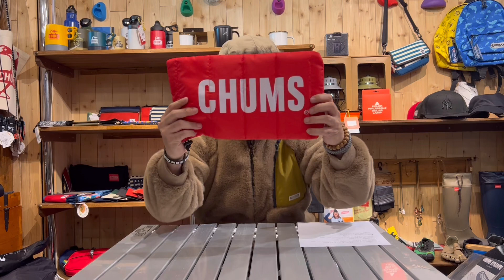【もうすぐクリスマス】値段別にオススメの紹介します！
今回は、値段別にオススメの紹介します！

こんにちは、プロトコル研究所のモリタです。

■来週がもうクリスマスなんて、今年も早すぎる・・・

■そこで今回は、値段別でオススメしたい商品を紹介したいと思います。

■3000円まで、3000円から5000円まで、5000円から10000円まで。
3段階に分けてアイテムを紹介したいと思います。

■モリタの映画コーナーもよろしくお願いします！ 12:20

■ご質問もどしどし受け付けております！

・実店舗：protocol
  〒552-0011 大阪市港区南市岡3-11-10

・CHUMS チャムス エルモフリースネックウォーマー

・TAION タイオン リップダウンマフラー

・180s ワンエイティーズ  イヤーマフ

・subu 冬用サンダル

・CHUMS チャムス 湯たんぽ

・Hydro Flask ハイドロフラスク 18 oz ステンレスボトル

・PENDLETON  ペンドルトン  ウールグローブ

・NANGA ナンガ ブランケット

・Oregonian Camper オレゴニアンキャンパー ヘキサポット 600ml

・protocol公式shop